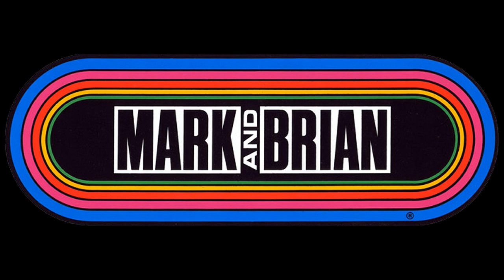Mark & Brian - Scott Irvine - The Guy Who Got His Nose Bit Off